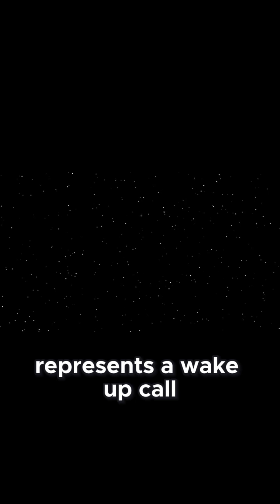Voyager 1 Paves the Way for Humanity’s Next Giant Leap into Space!